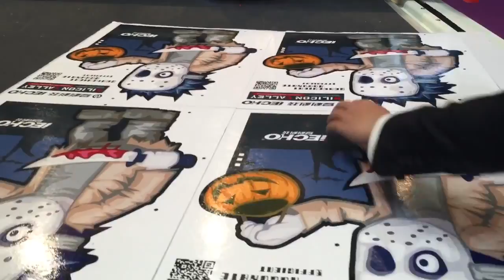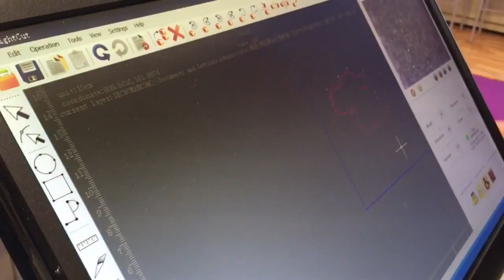IECHO Cutting Machine/ Professional manufacturer of digital knife cutter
Hangzhou IECHO Science Technology Co,. Ltd. Founded in 1994.

IECHO is a Chinese manufacturer of computer controlled cutting systems for single and multi-ply cutting applications, and an industry leader in pattern design software and vision system.

Today, our service solutions include garment & textile, advertising & printing, composites materials, packaging, bags & leather, inflatable products, membrane structure, automobile upholstery, yachts, aviation industry, wind power, etc.

Echo has developed the total solution from design, nesting, production process, to automatic cutting for world’s famous suppliers for 20 years.

Echo technology is a hightech and state planning enterprise in Zhejiang Province.The headquarter is located in the National Hightech Development Zone.The company has its own building of nearly 4000 square meters for marketing and service center, while R & D center locates in Utah in USA. In the past nearly twenty years of research and development, Echo acquired more than 20 national patents and 30 software copyrights, completed variety of National Ministry of Science and Technology 863 and torch programs.

Echo has a high quality technical innovation team from software, Internet, electrical control to mechanical device. According to customers’different requirements,  Echo’s R & D Department, Production Department, Engineering Department, Sales Department and Market Department are ready to be professional service managers;  they will make the best digital production solutions to customers.  After a long period of exploration and practice,  Echo has the expert consultation team for improving production  quality and efficiency, our team plays a positive role for the market competitiveness.

The improvement of product quality is the fundamental way for enterprises to survive. Echo has passed ISO9001 quality system certification and CE certification; Echo has the production and assembly department in Hangzhou.The main parts are imported, machined part are independent produced by our own factory.There are sets of multiple CNC high precision machining centers, high precision CNC milling, high speed CNC lathe, drilling machine and grinding machine in our factory, they assure the precision and stability for the parts. In order to control the products quality, all parts are designed by modular.

Echo products have successfully entered the markets in East Asia, Europe, Africa, America and other parts of world. In China,it has set up totally four marketing centers and service centers in eastern, central, south China and north China.